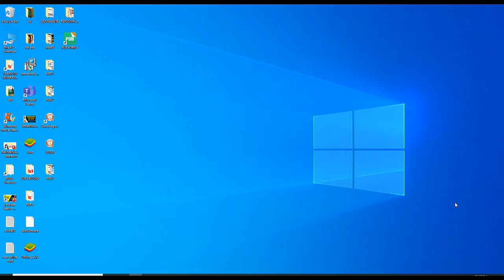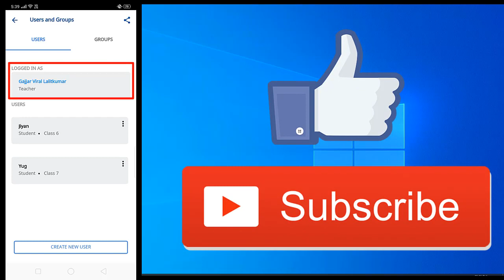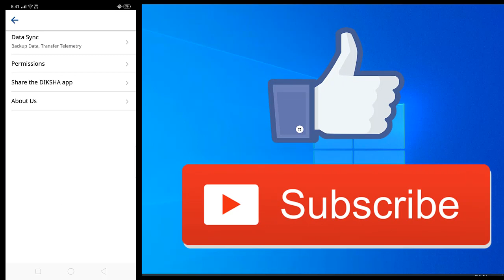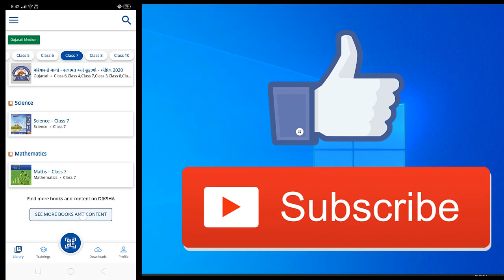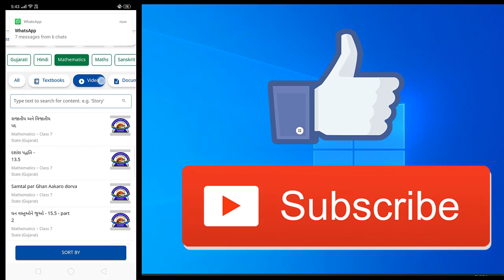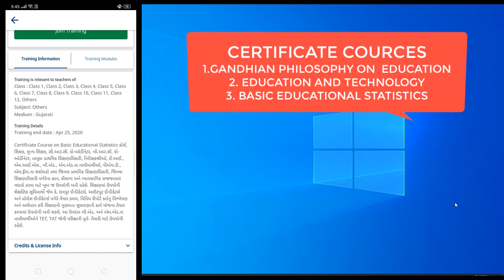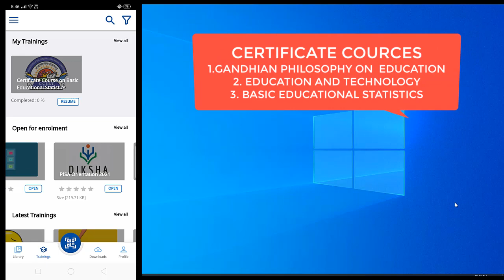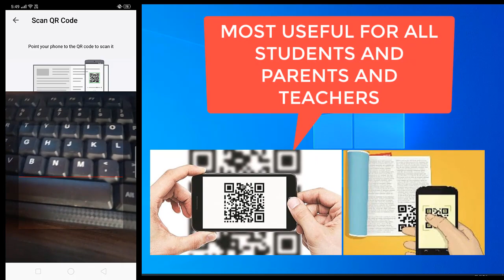DIKSHA I DIKSHA APP I DIKSHA APP BASICS I NCERT TEXTBOOKS I GCERT I GUJARAT EDUCATION BOARD I PORTAL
In This Channel You will get below Contents:

MOBILE TECHNIQUES
COMPUTER TECHNIQUES
SOFTWARE TUTORIALS
PRIMARY SCHOOL CONTENTS
VAIDIK MATHS
NCERT MATHS
EDUCATIONAL MATERIALS

BY
LEARN IN GUJARATI